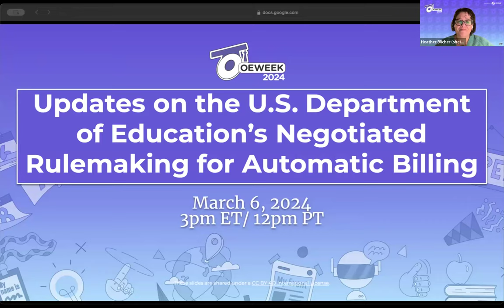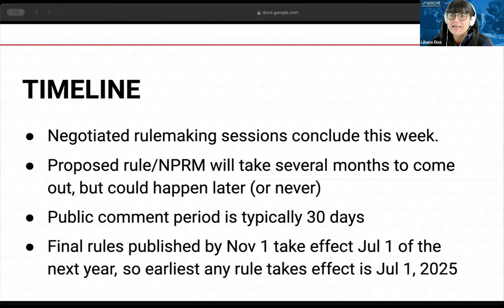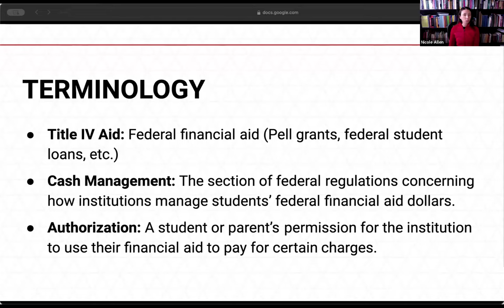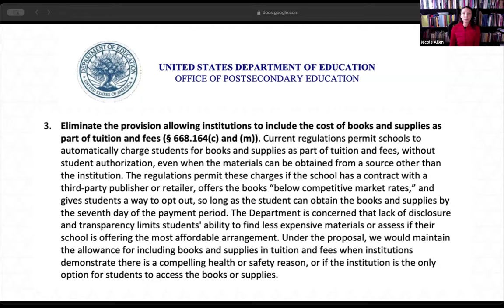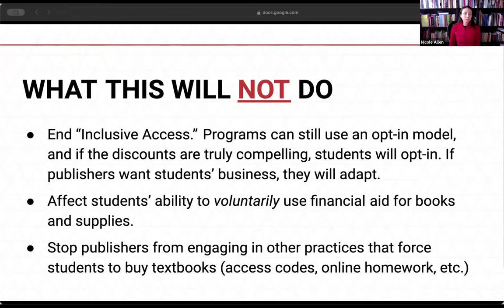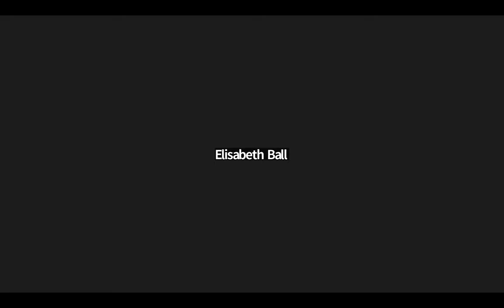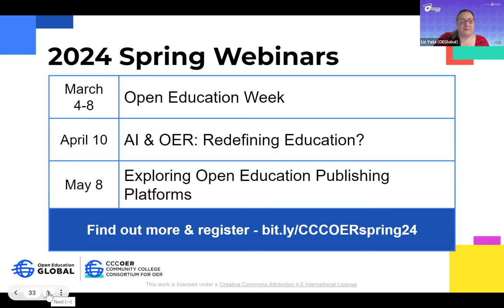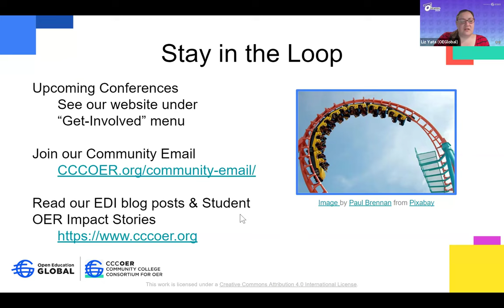Updates on the U.S. Department of Education’s Negotiated Rulemaking for Automatic Billing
The U.S. Department of Education is considering the elimination of a provision that allows books and supplies to be charged as part of tuition and fees as a part of the negotiated rulemaking process. This would require higher education institutions to get student authorization for course material charges, which would effectively make “Inclusive Access” and automatic textbook billing programs “opt-in” for students. Presenters will discuss the implications of this proposal and shed light on its potential impact on students, institutions, and open educational resources.